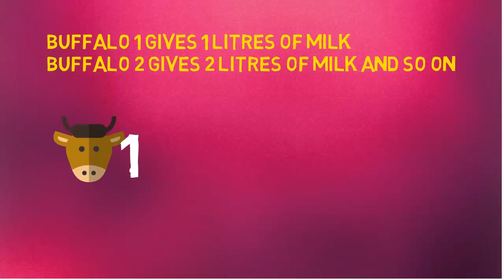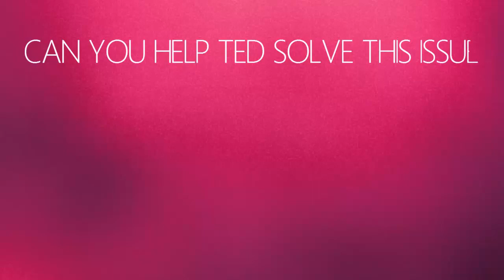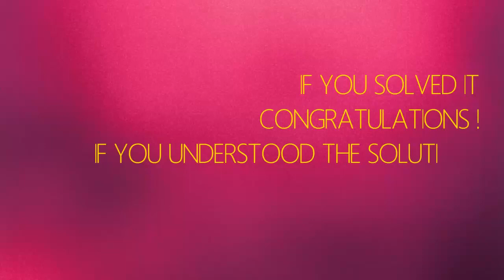Can you solve the Buffalo and Milk Puzzle ?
This video shows the famous Buffalo , Son and Milk Puzzle with solution.

We post a video everyday to make a smarter you .